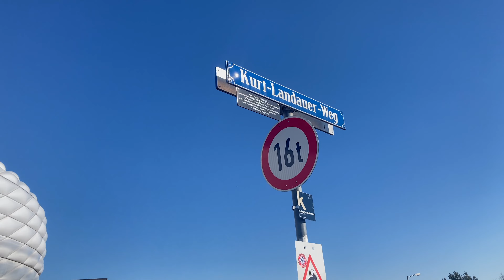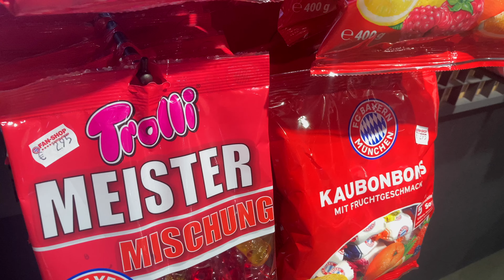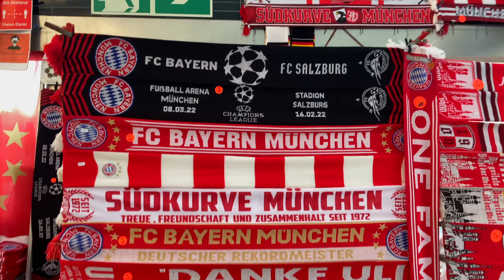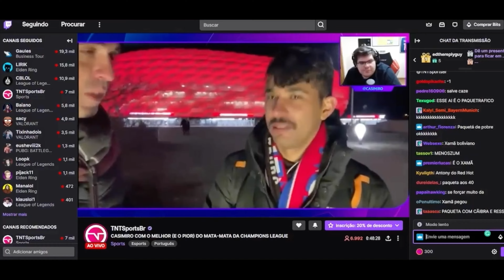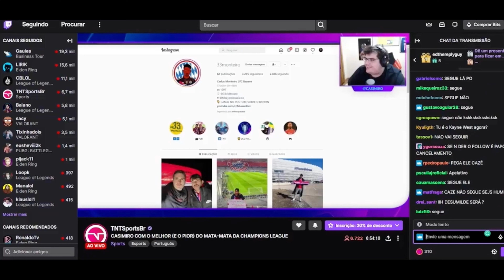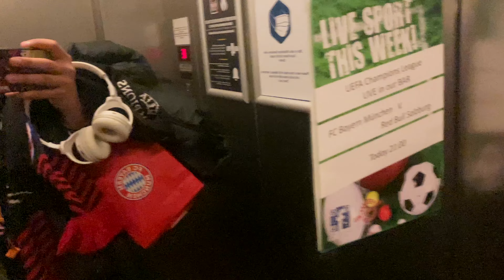🇩🇪🏟 MINHA 1ª VEZ NA ALLIANZ ARENA! - com Casimiro e Arthur Quezada!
Ta aí sem sombra de dúvidas o melhore e mais esperado vídeo do canal! O dia em que fui mais feliz até hoje foi gravado e documentado! Espero que gostem.